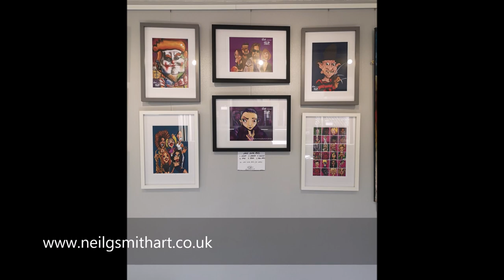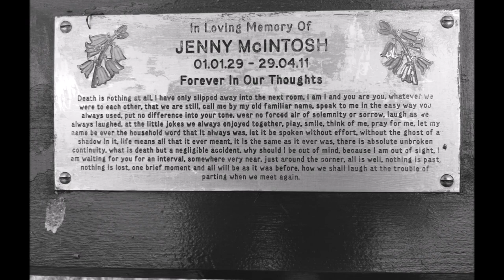Neil G Smith Art - My Exhibition at The Oak Tree Gallery